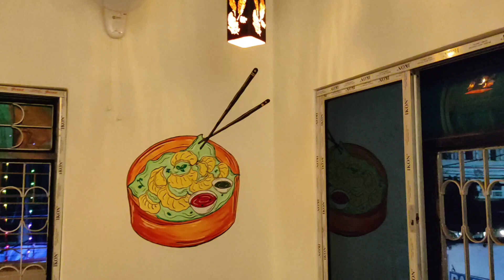Ramnagar dream's cafe & restaurant এর grand opening এ হটাৎ @MyLifeSudip সুদীপ দার সাথে দেখা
আজকে আমার প্রাণের শহর রামনগর শহরে এক নিউ রেস্টুরেন্ট এর গ্র্যান্ড ওপেনিং এ my life sudip দার সাথে দেখা হয়ে গেলো
Ramnagar dreams cafe and restaurant টি রামনগর এগরা মেন রোড এর রেল গেটের পাশে
রামনগর বাসস্ট্যান্ড থেকে ২ মিনিট হেঁটে এলে
এখানে ac / non ac room রয়েছে

                          ❤️  3CS VLOG ❤️